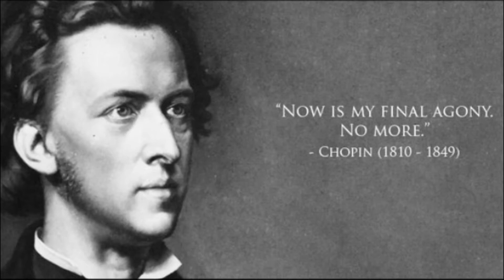Nicholas Wiranata plays Chopin's Fantaisie Impromptu in C-sharp minor, Op. Posth. 66 - Practice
Frédéric Chopin
Fantaisie Impromptu
in C-sharp minor, Op. Posth. 66

Progress Practice Journal

Talent:
Nicholas Patrick Wiranata